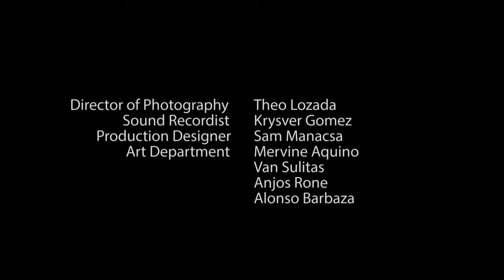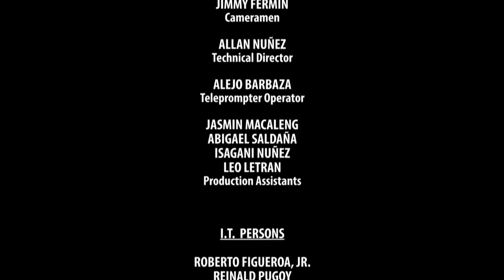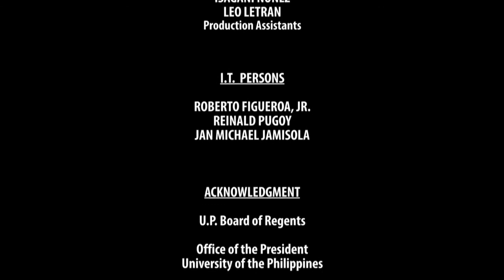MAIKLING PELIKULA | Retouch | Nicolette Marcelo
MAIKLING PELIKULA
Retouch
Nicolette Marcelo

MAIKLING PELIKULA is a program featuring outstanding and award-winning short films. Likewise to be featured will be a discussion and annotation by the director-filmmaker. The program will highlight the experimental and narrative genres of film.